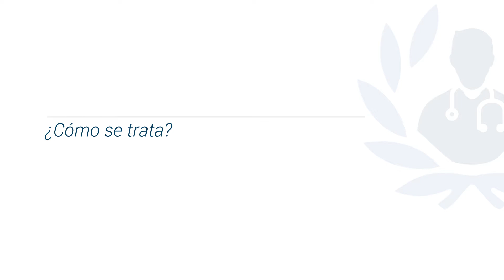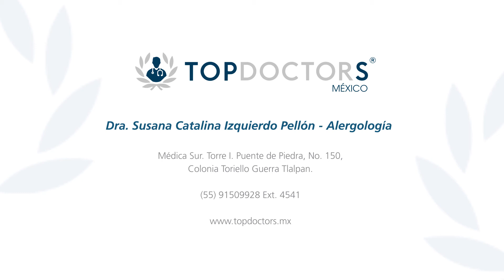Urticaria - Dra. Susana Catalina Izquierdo Pellón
Conoce todo sobre la urticaria, a través de la Dra. Susana Catalina Izquierdo Pellón, quien es Especialista en Alergología Pediátrica, Alergias e Inmunología Clínica, tiene su consultorio en el Hospital Médica Sur, ubicado en Ciudad de México. Egresó de la Universidad Nacional Autónoma de México (UNAM) como Médico Cirujano y posteriormente realizó la Maestría en Ciencias Médicas (Inmunología) y las especialidades en Inmunología Clínica, Alergias y Alergología Pediátrica. Está Certificada por el Consejo Nacional de Inmunología Clínica y Alergia (CONICA) y es experta en tratamientos como: asma, rinitis alérgica, urticaria, angioedema, inmunoterapia específica, entre otros.